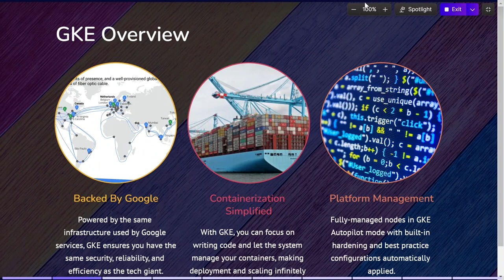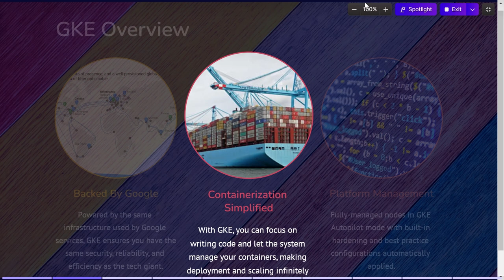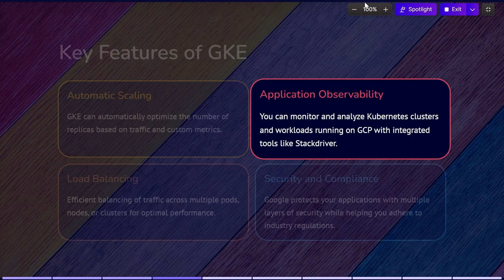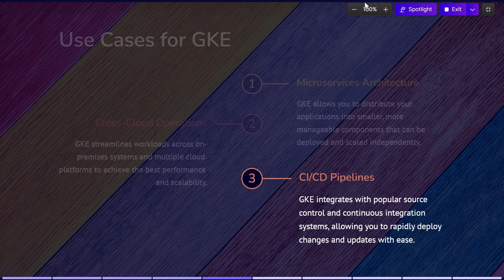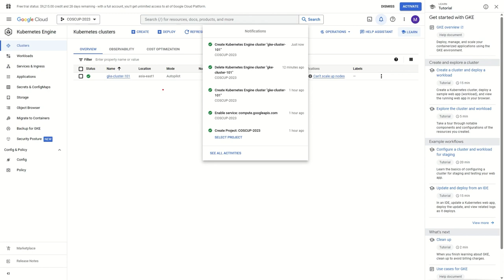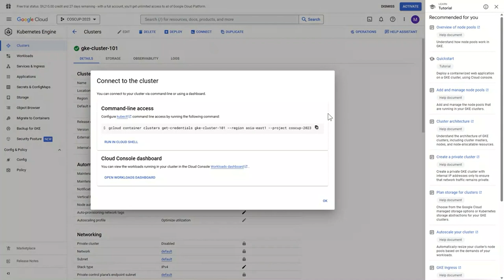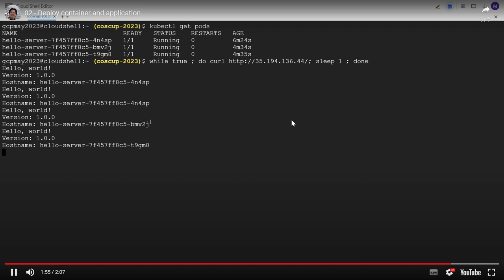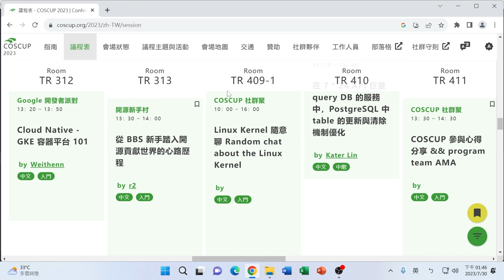Cloud Native - GKE 容器平台 101